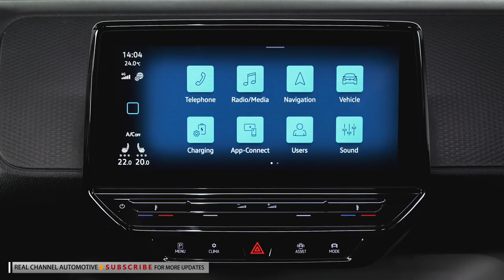Volkswagen ID Buzz Cargo 2023 - VW Electric Cargo Van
2023 VW ID. Buzz Cargo Arrives To Haul Stuff In Style
The US won't get the ID. Buzz Cargo, which will come to Europe in Q3 2022 as a RWD, short-wheelbase model with an 82 kWh battery. Today's the day VW Bus enthusiasts have been waiting for since 2001, when the German automaker unveiled the Microbus Concept at the Detroit Auto Show.

More than two decades and three battery-powered concept vehicles later, we finally have a production model, which just like the original, is available in passenger and cargo van body styles.

The commercial vehicle variant, called the VW ID. Buzz Cargo, will unfortunately not be available in the United States. The automaker did not say why, but it's likely because of the Chicken Tax that sees light trucks imported to the US applied a 25% tariff.

Since the ID. Buzz Cargo will be built alongside the ID. Buzz at VW's Hanover plant in Germany, it qualifies for the tariff. With that out of the way, let's see what US buyers will be missing out on.

The ID. Buzz Cargo will launch in the third quarter of this year in Europe in standard-wheelbase form, just like its MEB platform sibling, the ID. Buzz. It will share an 82 kWh (77 kWh usable) lithium-ion battery with the passenger version at the start of sales, with more battery versions with various power output levels expected to follow in 2023.

The battery is mounted in the floor of the vehicle, which is said to give the ID. Buzz Cargo agile handling for a vehicle of its size. The pack powers a 201-horsepower electric motor, which sends up to 229 lb-ft (310 Nm) of torque to the rear wheels. The top speed of the ID. Buzz Cargo in this configuration is 90 mph (145 km/h).